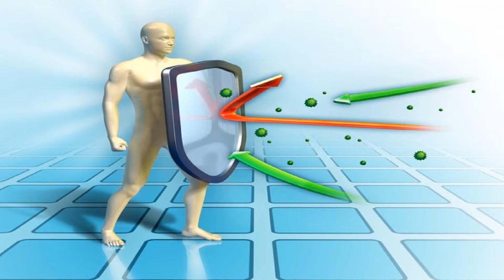మీ వయస్సు 50 సంవత్సరాలా ఐతే మీరు తినే ఆహారంలో ఇది ఉందా? || Immunity power in aged people